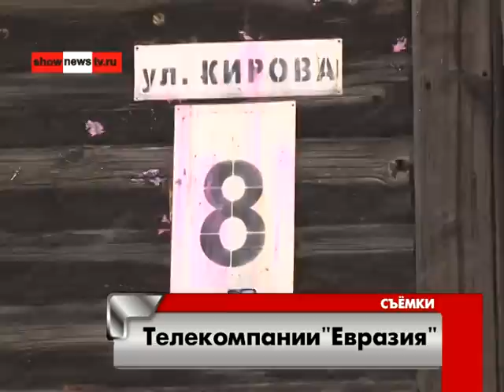У ветхого барака съехала крыша. От снега и кипятка